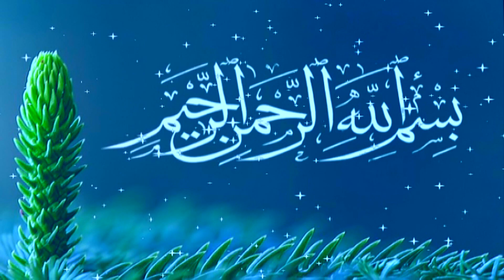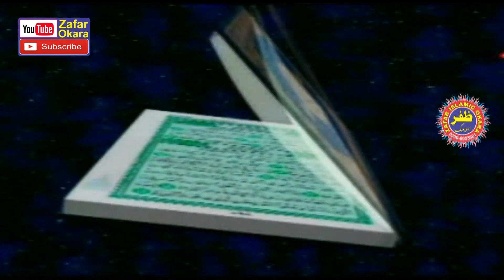New Speech By Molana Abdul Hafeez Tabsam Topic ALLAH Kay Hain Muqam Waly Log Kon.2021.Zafar Okara